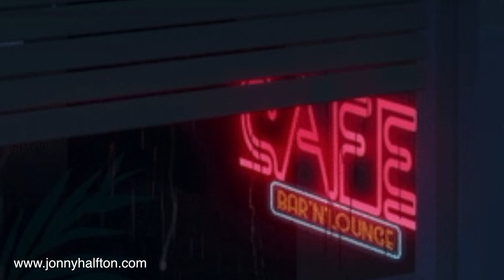My Rainy Window (instrumental)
Something for those rainy days...